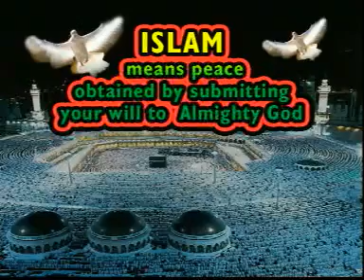Similarities between Islam & Hinduism - Dr Zakir Naik Answers